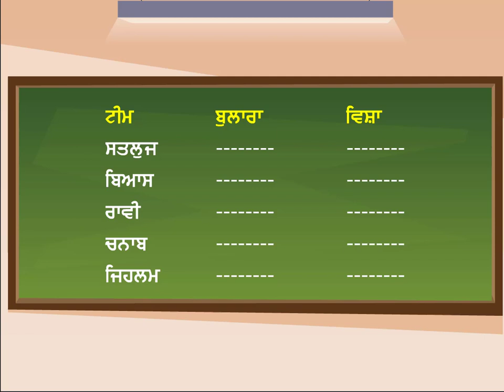N NIDH P - 4 CH - 14